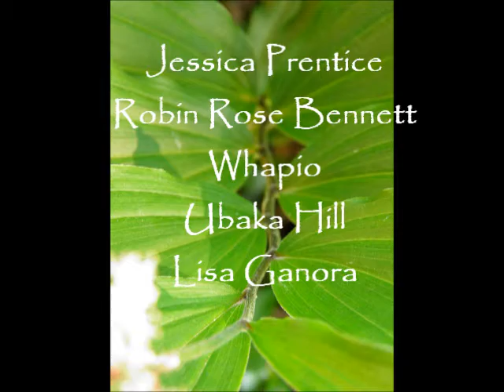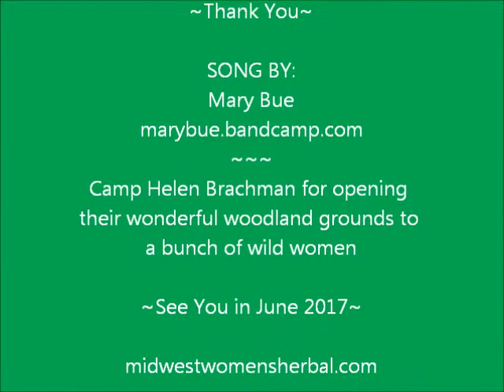Midwest Women's Herbal Conference 2017